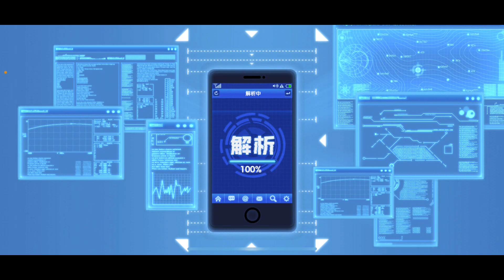「一拳超人」緊張時刻又來啦！怒抽五星垂柳啦？最強之男 文老爹